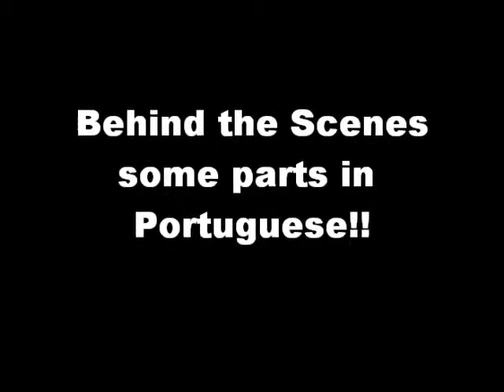John & Tobby The Movie Bloopers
Hey Guys These are just the bloopers from the John & Tobby Movie FUNNY STUFF